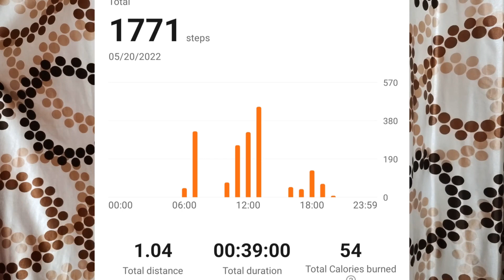Restarting My Weightloss Journey|Weightloss Recipes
Hello Guys

I am restarting my weightloss journey. I tried a new weightloss evening drink. This time I am going to try daily 1 or 2 healthy weightloss recipes daily and will share the recipe too whatever I try. I will share my weight update weekly and my total calories burn daily.

Hope you enjoy this video and this will be helpful for you, if you did please give it a thumbusup and for more such videos please consider subscribe to my channel, hit the notification bell...see you in the next video!